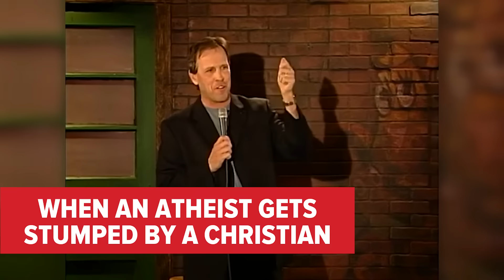When An Atheist Gets Stumped By A Christian | Jeff Allen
Comedian Jeff Allen on when an Atheist gets stumped by a Christian...

Jeff Allen – as seen on Dry Bar Comedy, Netflix, Amazon, Huckabee, Pureflix, Apostles of Comedy, Thou Shalt Laugh, Bananas, and Warner Bros.

Follow on Social Media for more content, tour updates, and more!